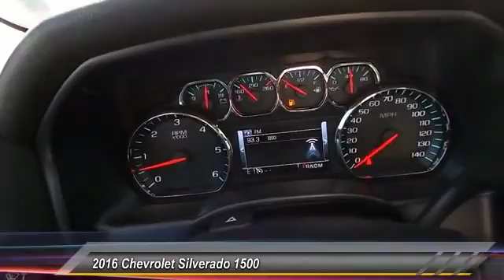2016 Chevrolet Silverado 1500 Odessa TX GG292500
2016 Chevrolet Silverado 1500 2WD Crew Cab 143.5 LT w/1LT

5020 N. John Ben Shepperd Parkway

Heated Seats, TRAILERING PACKAGE, WHEELS, 20 X 9 (50.8 CM X 22.9 CM) POLISHED-ALUMINUM, UNIVERSAL HOME REMOTE, Trailer Hitch. TUNGSTEN METALLIC exterior and JET BLACK interior, LT trim. FUEL EFFICIENT 23 MPG Hwy/16 MPG City! SEE MORE! KEY FEATURES INCLUDE Satellite Radio, CD Player, Onboard Communications System. Privacy Glass, Keyless Entry, Steering Wheel Controls, Heated Mirrors, Electronic Stability Control. OPTION PACKAGES TEXAS EDITION for Crew Cab and Double Cab models. On LT includes (AG1) driver 10-way power seat adjuster with (AZ3) bench seat only, (CJ2) dual-zone climate control, (BTV) Remote Vehicle Starter system, (UVC) Rear Vision Camera, (C49) rear-window defogger, (KI4) 110-volt power outlet and Texas Edition badging (Includes (Z82) Trailering Package, (G80) locking differential and (T3U) LED front fog lamps. (N37) manual tilt and telescopic steering column included with (L83) 5.3L EcoTec3 V8 engine.), WHEELS, 20 X 9 (50.8 CM X 22.9 CM) POLISHED-ALUMINUM, ENGINE, 5.3L ECOTEC3 V8 WITH ACTIVE FUEL MANAGEMENT, DIRECT INJECTION AND VARIABLE VALVE TIMING includes aluminum block construction (355 hp [265 kW] @ 5600 rpm, 383 lb-ft of torque [518 Nm] @ 4100 rpm; more than 300 lb-ft of torque from 2000 to 5600 rpm), LT PLUS PACKAGE includes (UG1) Universal Home Remote, (UD7) Rear Park Assist, (JF4) power adjustable pedals, (A48) rear sliding power window, (C49) rear-window defogger, TRAILERING PACKAGE includes trailer hitch, 7-pin and 4-pin connectors Includes (G80) locking rear differential. BED LINER, SPRAY-ON, PICKUP BOX BED LINER with bowtie logo. Liner is permanently bonded to the truck bed providing a water tight seal. The textured, non-skid surface is black in color and robotically applied. Spray-on liner covers entire bed interior surface below side rails, including tailgate, front box top rail, gage hole plugs and lower tie down loops. Plus TT&L and fees. Price contains all applicable dealer incentives